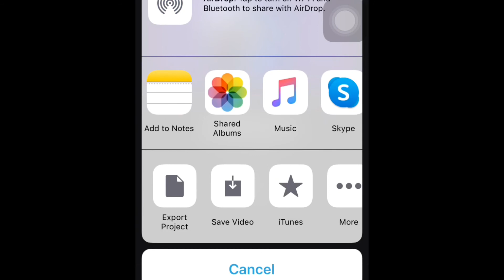Eric Vera - Cómo Hacer Un Video Estilo "Official Audio" Para Tu Música Original GRATIS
Hice este video a petición de usuarios de YouTube, amigos y familiares,
para aclararles dudas acerca del tema de música con la portada del lanzamiento.
Espero le sirva a todo el mundo.

Cualquier duda o comentario sobre el tema, por favor, díganme.

Filmed March, 2021. Color. NTSC.

Thanks again! (: